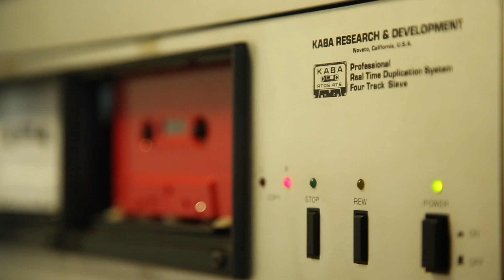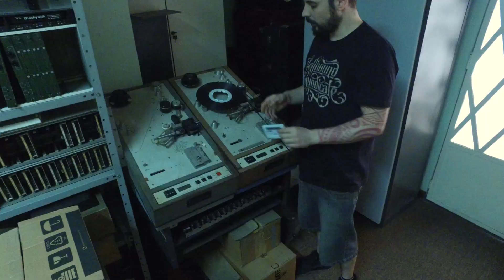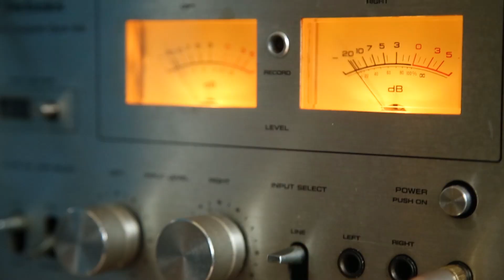Conheça o estúdio que fabrica fitas K-7 em São Paulo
Desde novembro de 2016, o estúdio Flapc4, em São Paulo, vem produzindo fitas cassete para artistas tão distintos quanto a rapper Tássia Reis e o sertanejo Luan Santana. Veja entrevista com os donos do estúdio